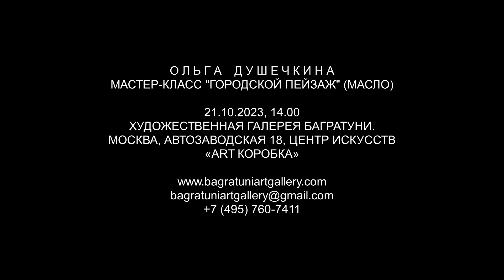Ольга Душечкина. Мастер-класс. II всероссийская выставка "СОВРЕМЕННЫЙ РУССКИЙ ИМПРЕССИОНИЗМ".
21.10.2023, 14.00. Художественная галерея Багратуни. Москва, Автозаводская 18, Центр искусств "ART Коробка"